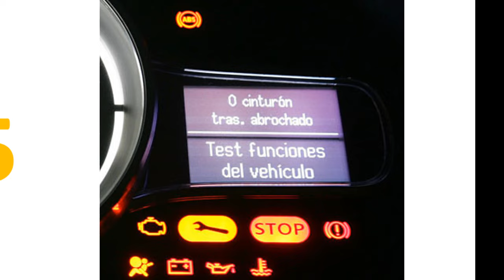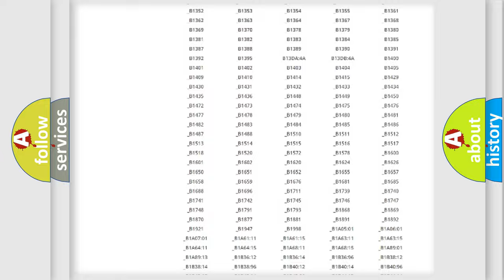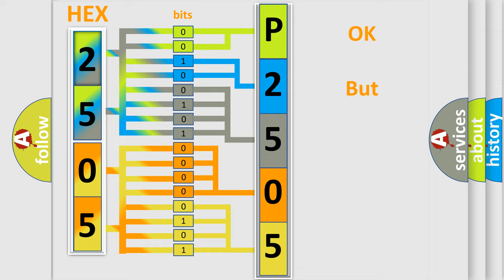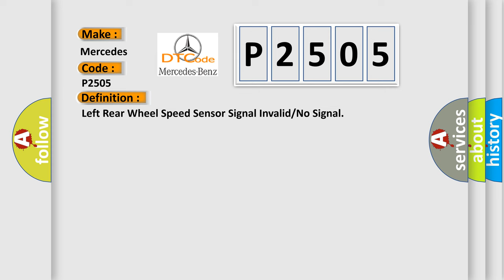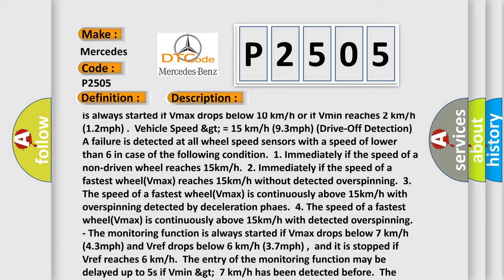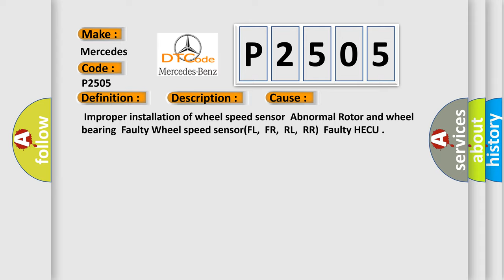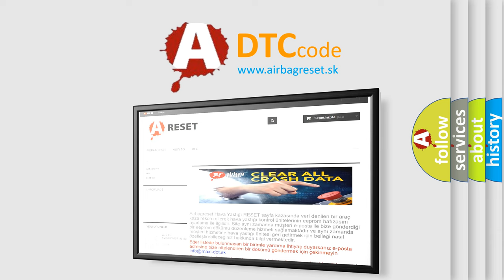DTC Mercedes-Benz P2505 Short Explanation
Contents:
0:21 Basic DTC analysis according to OBD2 protocol standard.
1:48 Insight into programming
2:58 A diagnostically understandable description of the Diagnostic Trouble Code
3:05 Basic error definition

Make:
Mercedes Benz
Code:
P2505
Definition:
Left Rear Wheel Speed Sensor Signal Invalid or No Signal
Description:
Signal Missing,Speed Too Low Vehicle Speed &gt; = 10 km or h (6.2mph) (Drive-Off Detection) A failure is detected at all wheel speed sensors with a speed of lower than 2 km or h if the speed of the fastest wheel (Vamx) is continuously above 10 km or h longer than 180 s.- The monitoring function is always started if Vmax drops below 10 km or h or if Vmin reaches 2 km or h (1.2mph) .Vehicle Speed &gt; = 15 km or h (9.3mph) (Drive-Off Detection) A failure is detected at all wheel speed sensors with a speed of lower than 6 in case of the following condition.1. Immediately if the speed of a non-driven wheel reaches 15km or h.2. Immediately if the speed of a fastest wheel(Vmax) reaches 15km or h without detected overspinning.3. The speed of a fastest wheel(Vmax) is continuously above 15km or h with overspinning detected by deceleration phaes.4. The speed of a fastest wheel(Vmax) is continuously above 15km or h with detected overspinning.- The monitoring function is always started if Vmax drops below 7 km or h (4.3mph) and Vref drops below 6 km or h (3.7mph) ,and it is stopped if Vref reaches 6 km or h.The entry of the monitoring function may be delayed up to 5s if Vmin &gt;7 km or h has been detected before.The monitoring function is stopped if the fastest wheel reaches 13 km or h (8.1mph) and no gaspedalactivity is recognized.Vehicle Speed &gt; = 15 km or h (Extended Wheel Speed Comparison) A failure is detected at all wheel speed sensors satisfied with the following conditions for more than 120s.1. Vmax &gt; = 15km or h (9.3mph) and Vmin = (0.4Vmax) 2. Vmax &gt; = 40km or h (24.9mph) and Vmin = (0.6Vmax) Control Cycle Too Long A failure is detected if the duration of permanent pressure reduction or pressure holding phases exceeds for 28s.
Cause:
 Improper installation of wheel speed sensorAbnormal Rotor and wheel bearingFaulty Wheel speed sensor(FL,FR,RL,RR)Faulty HECU